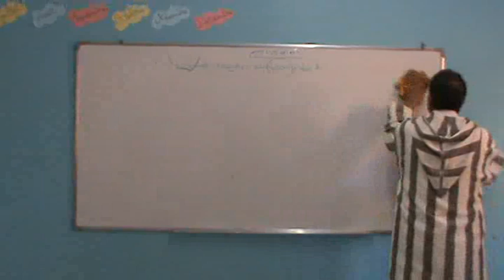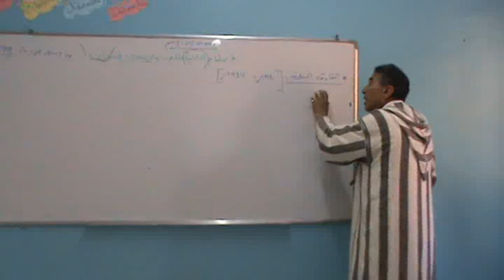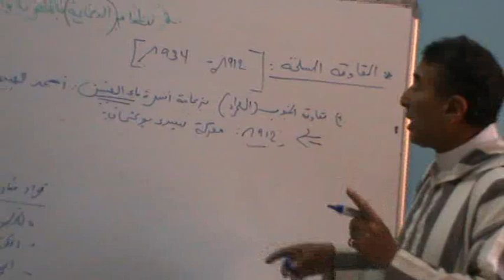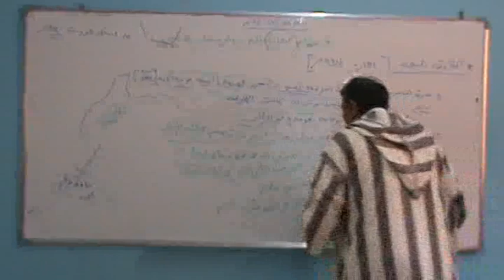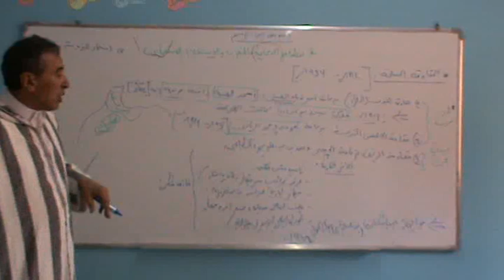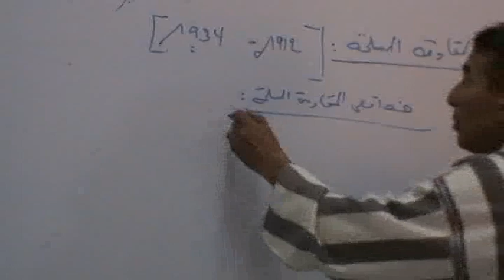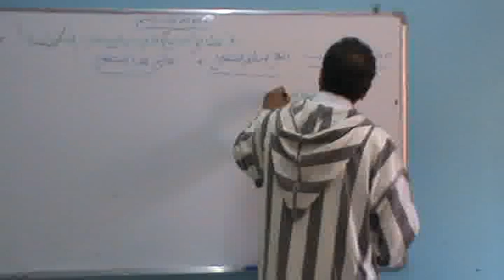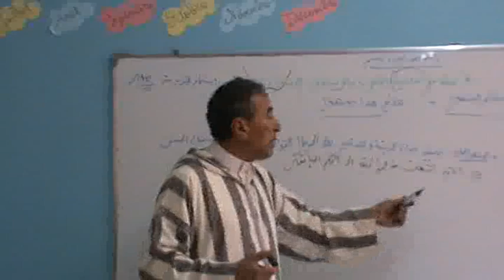نظام الحماية بالمغرب وإلاستغلال إلاستعماري 3